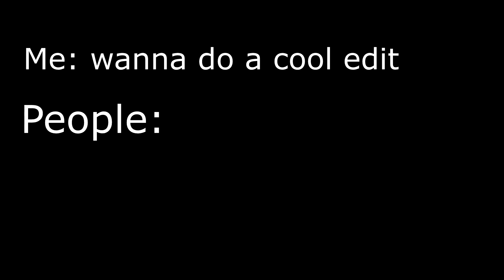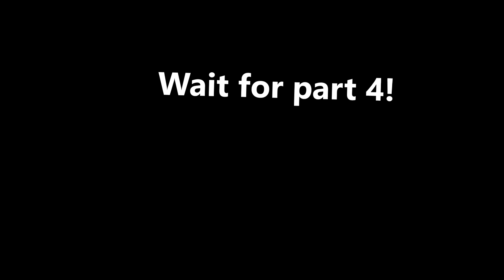RRM - Random Roblox Moments #3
Part 3! I lost half of the video that I made so this one is short, but the part 4 would be over 3 min long.

0:07 - mafia city ads
0:28
0:32
0:43
0:58
2:06